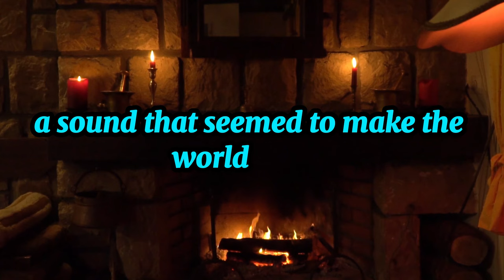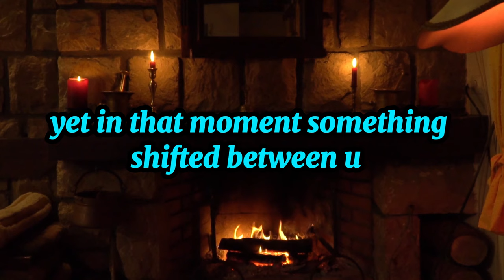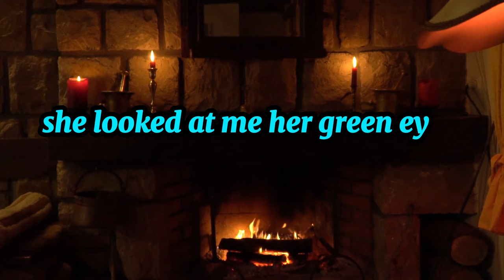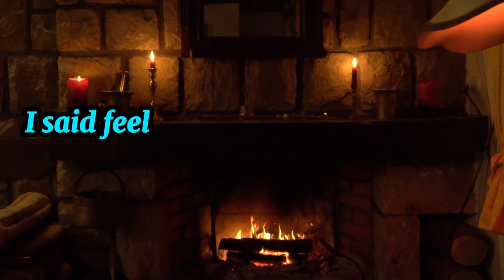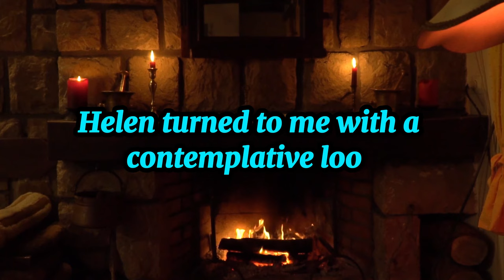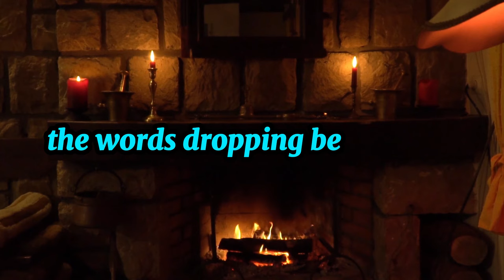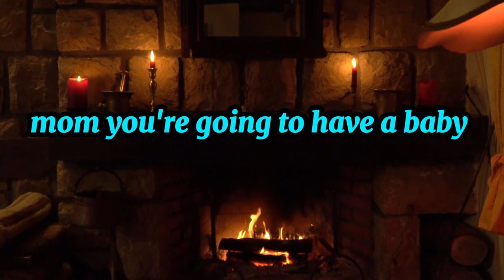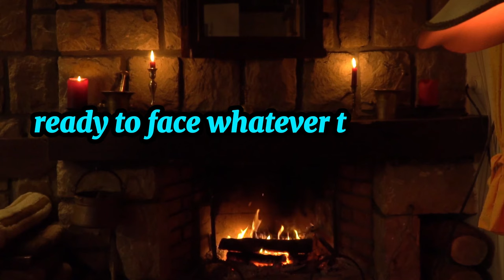True Cheating Stories! Unveiled Truths: The Shocking Reality of Infidelity Uncovered!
Welcome to our deep dive into the heart-wrenching world of infidelity and betrayal. Today, we uncover real stories of cheating wives and the tumultuous effects on their families. From the shadows of deceit to the harsh light of truth, our channel offers an unfiltered look at the complexities of modern relationships.
In this video, we explore the story of a marriage broken by betrayal, featuring interviews and reenactments that bring to life the emotional turmoil involved. We dissect the motives behind infidelity and the consequences faced by all parties involved.
We aim to provide a platform for open discussions about difficult topics that are often shrouded in secrecy. Your support through likes, comments, and shares helps us reach more people and create a community that can grow and learn together.
Your engagement is crucial as we continue to explore and understand the dynamics of cheating in relationships.